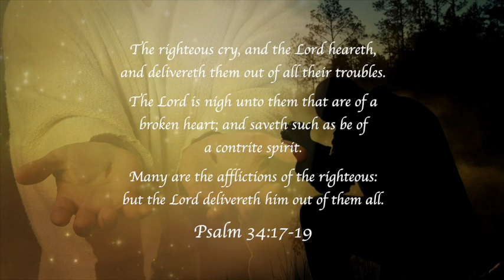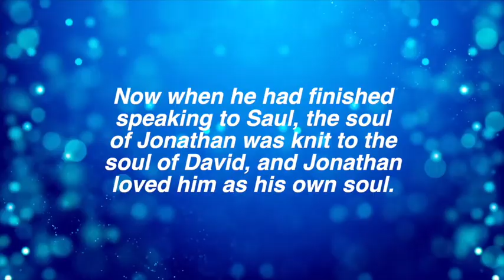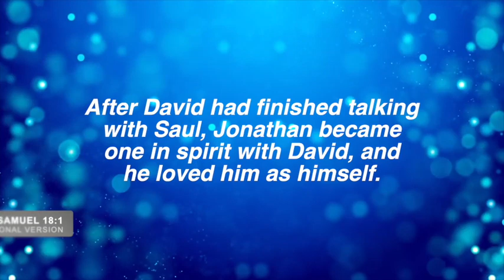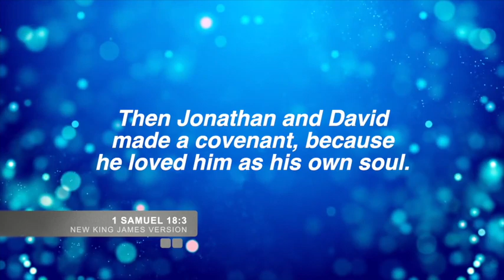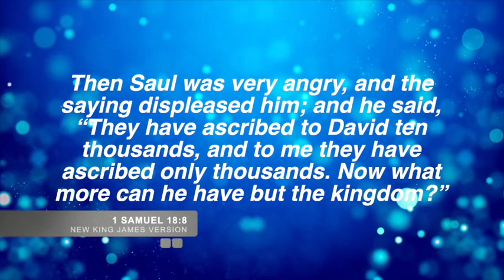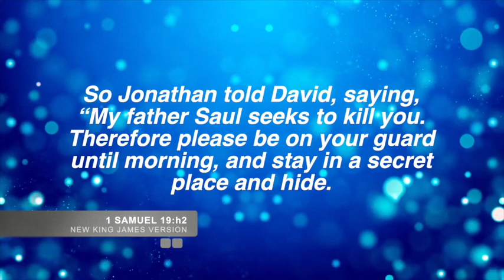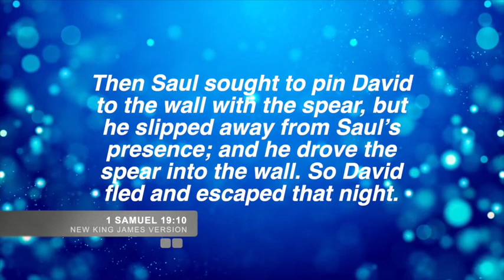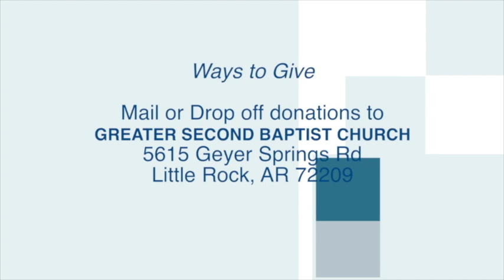PASTOR DAVID FEATHERSTONE - THE LOVE OF ONE AND THE JEALOUSY OF ANOTHER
THE LOVE OF ONE AND THE JEALOUSY OF ANOTHER
1 SAMUEL 18, 19, 20